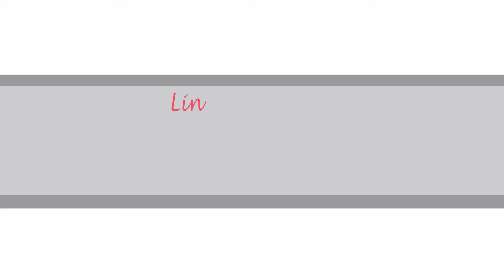4947 White Road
4947 White Road, just South of the Village of Harwood and Rice Lake. Listed at $329,900 - 20 mins North of the 401 at Cobourg. With just under an acre of grass to cut, and farm fields surrounding 3 of the 4 sides, the exterior is just as lovely as the interior. Have a peek!